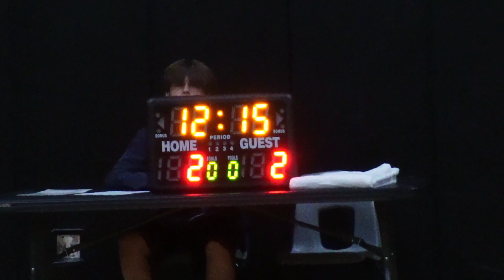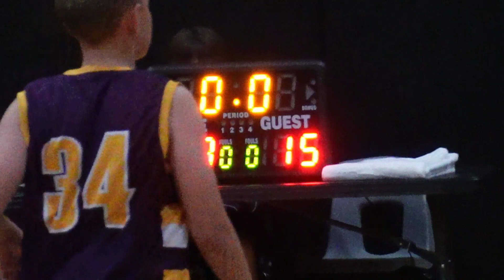Southern Havoc 10U vs AZ Flyers Orange (W 19-15) Youth Development Academy Spring League